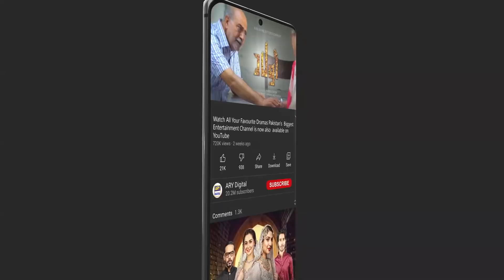Best Friendship Story - Haroon Shahid & Naveed Raza